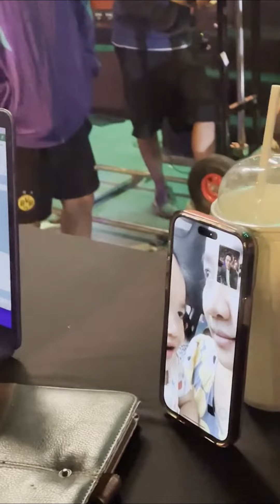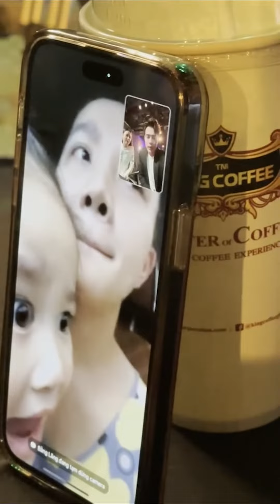Quỳnh Quỳnh mặt biến sắc nhẹ khi nghe ekip báo Dương Lâm sắp hun Midu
🥳Chào mừng bạn đến với YouTube Shorts chính thức của Lê Dương Bảo Lâm ✌️